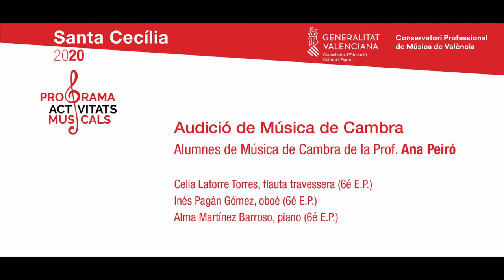Santa Cecilia 2020: Música de cámara para flauta, oboe y piano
Alumnos de Música de Cambra de la Prof. Ana Peiró

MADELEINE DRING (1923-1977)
Trío para flauta, oboe y piano
I. Allegro con brio
II. Andante semplice

BLAŽ PUCIHAR (1977)
I. Allegro
II. Aria - Vivo

Celia Latorre Torres, flauta travesera (6é E.P.)
Inés Pagán Gómez, oboe (6é E.P.)
Alma Martínez Barroso, piano (6é E.P.)

Audición realizada el 20/11/2020 en el Aula Magna del Conservatorio